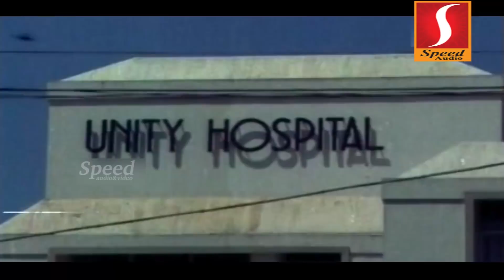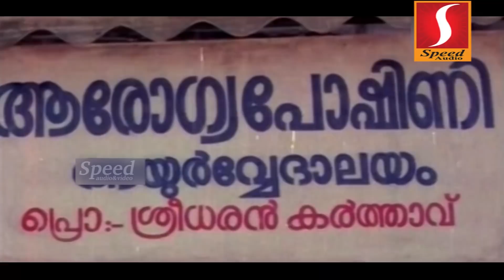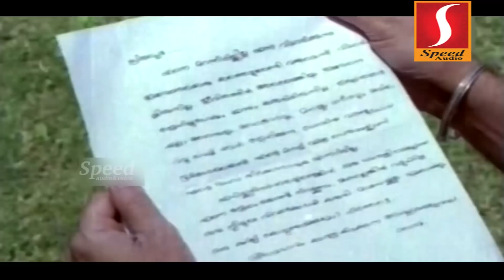Chakoram,Malayalam Movie Shanthi Krishna,Murali,Philomina,Kuthiravattom Pappu,